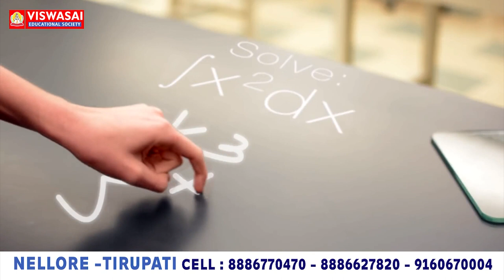ఆల‌యాన్ని ప‌రిశీలించిన మాజీ మంత్రి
- అమ‌రావ‌తిలోని శ్రీ వెంక‌టేశ్వ‌ర‌స్వామి ఆల‌య నిర్మాణ తీరును ప‌రిశీలించిన మాజీ మంత్రి అనిల్‌